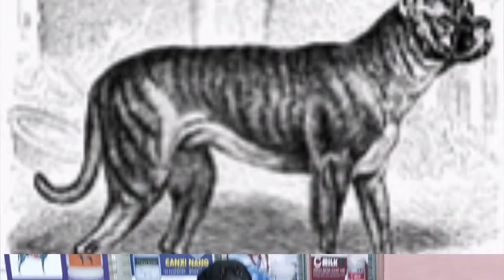💥ROTTWEILER: 12 Curiosidades que debes SABER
aquí podrás enterarte de algunas curiosidades del rottweiler una de las razas más listas del MUNDO 🐶🌎